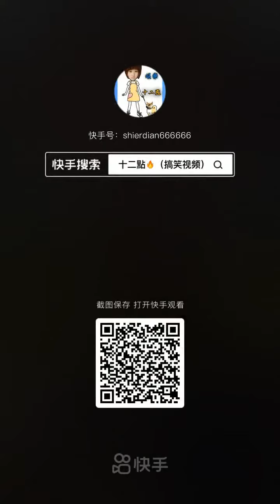Funny World - Best New Comedy 😂😂 Videos 2020 | Part 24